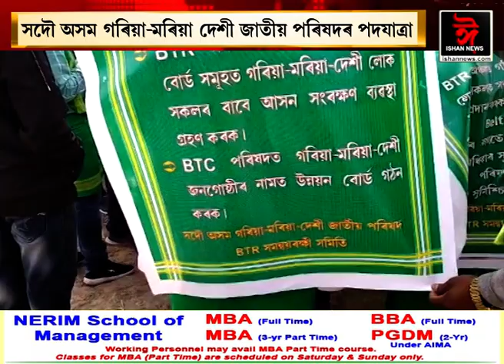সদৌ অসম গৰিয়া-মৰিয়া দেশী জাতীয় পৰিষদৰ গোৰেশ্বৰৰ পৰা কোকৰাঝাৰলৈ পদযাত্ৰা